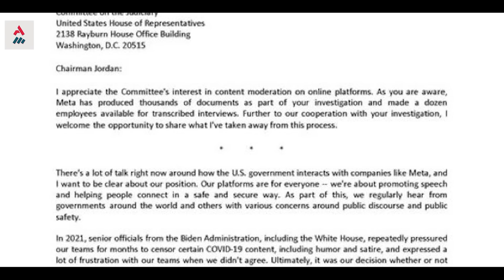Ucrânia Avança E Captura 100 Assentamentos E 594 Soldados Russos Na Invasão De Kursk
O principal general ucraniano, Oleksandr Syrskyi, disse que a Ucrânia capturou 594 soldados russos durante sua operação na região de Kursk, divulgando esse número pela primeira vez.